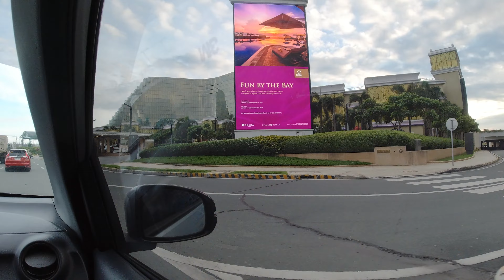Entertainment City: Las Vegas of the Philippines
Entertainment city the Las Vegas of the Philippines where you can see one of the biggest Mall in the world, Casinos and many more.